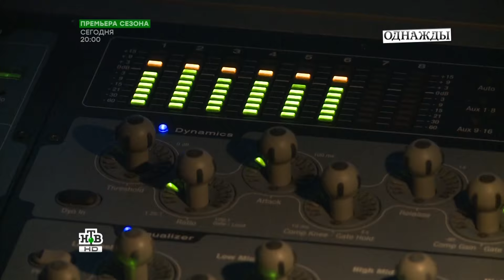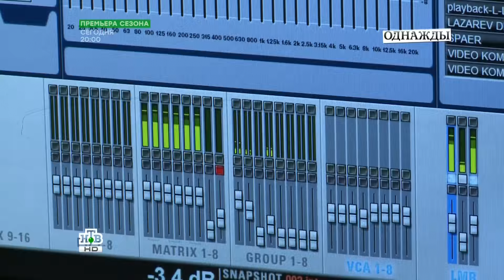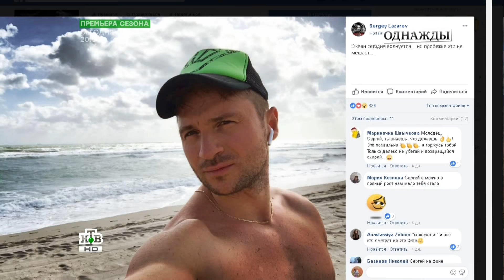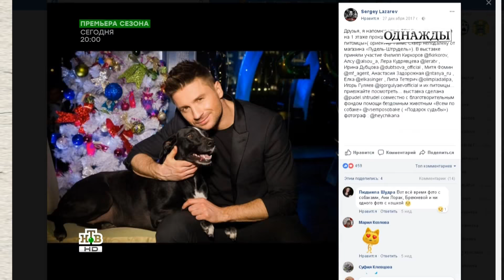Сергей Лазарев в программе "Однажды" 10.02.2018